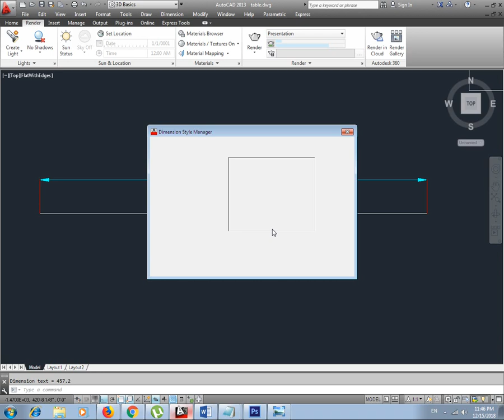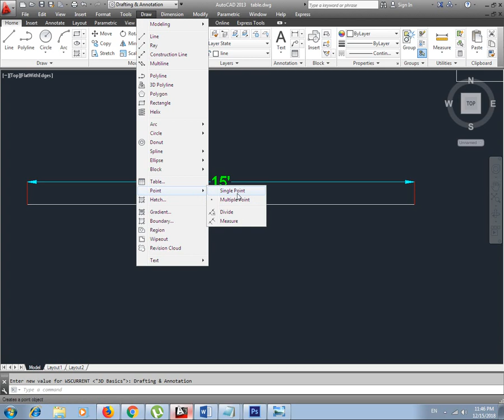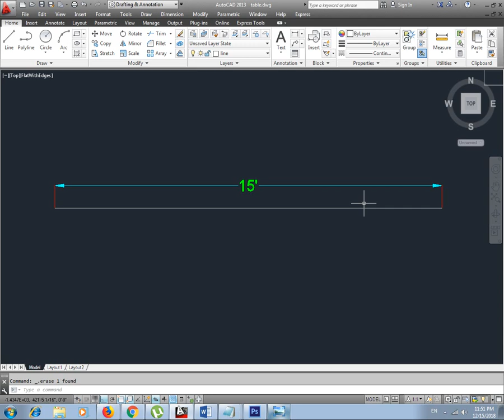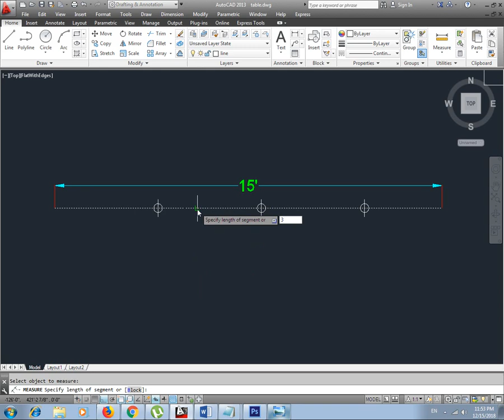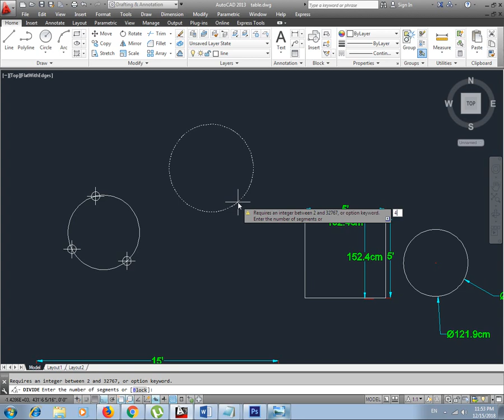AutoCAD 2013 Complete Course Lecture 26.1 || How to Use Divide and Measure Commands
I changed my Channel Name fom Technical Urdu To Computerr Courses Online

Lecture 27||